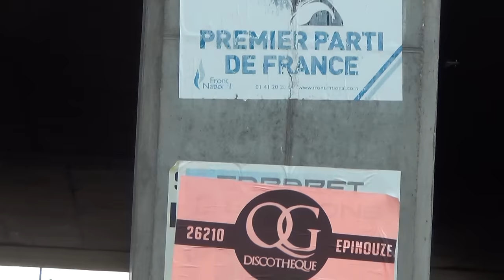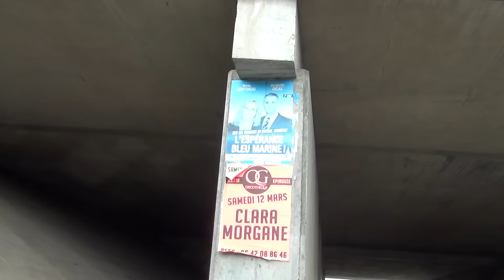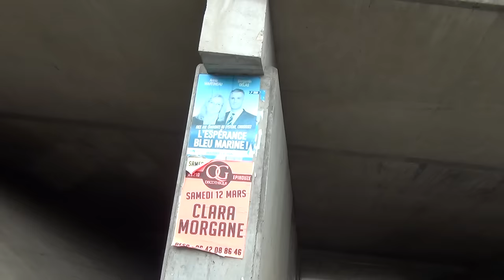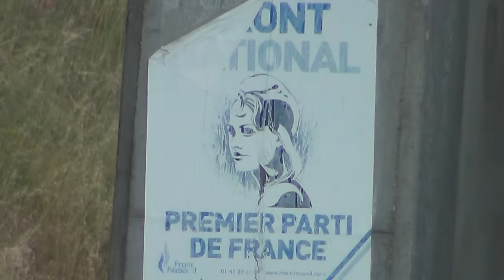Le Front National Occult Pharaonique Franc-Maçonnique adeptes d'Isis Marine Le Pen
Les preuves révèlent que le FN c'est une Puissance Etrangère et non-européenne; les images ne mentent pas.